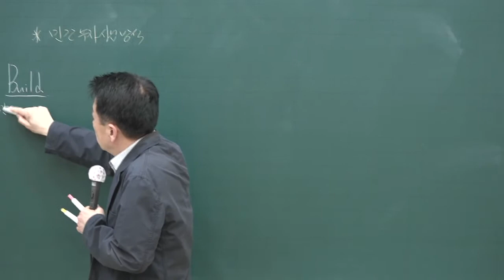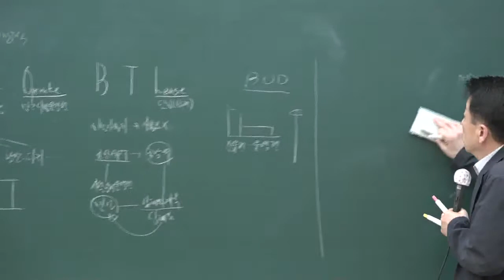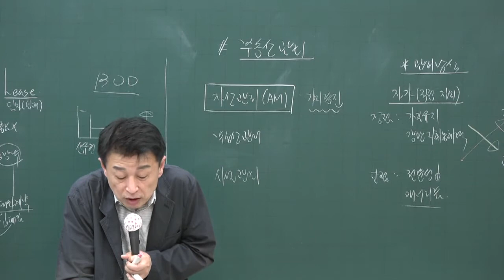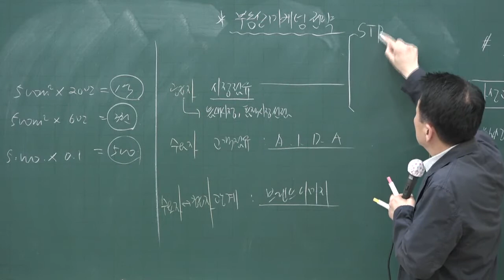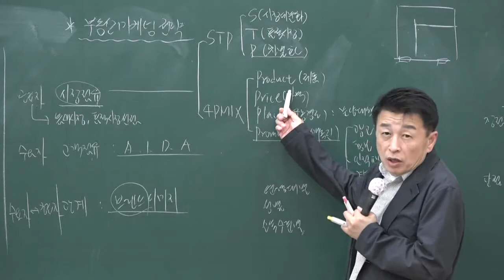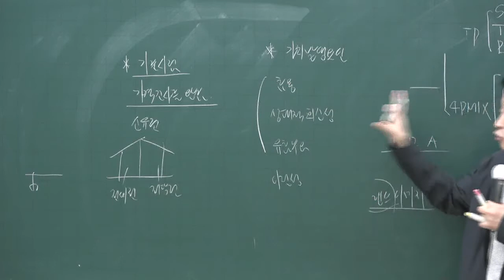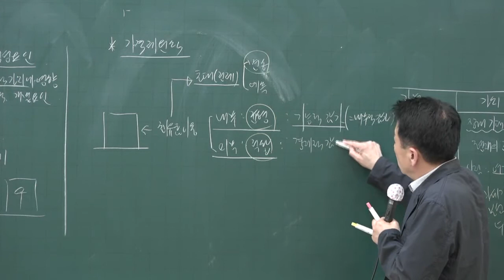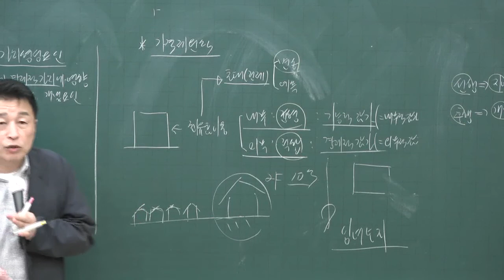[공전무] 2020년 공인중개사 부동산학개론 기출문제특강 5-18